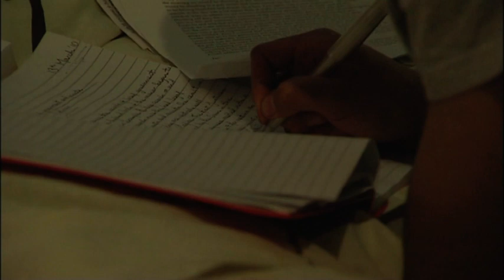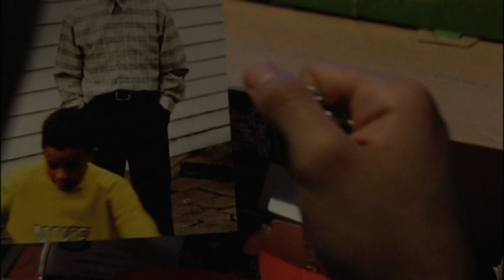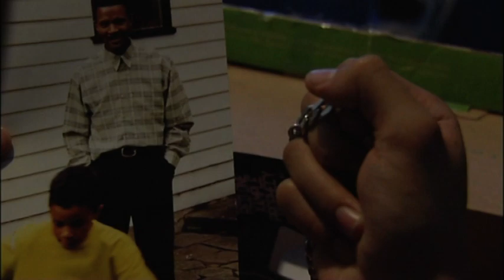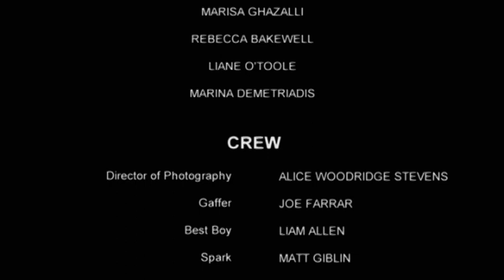true say (student produciton)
I DO NOT OWN THE FILM IN ANY WAY. THE USE OF THIS UPLOAD IS TO LINK UPON A WEBSITE.